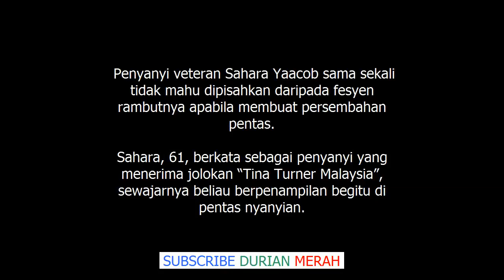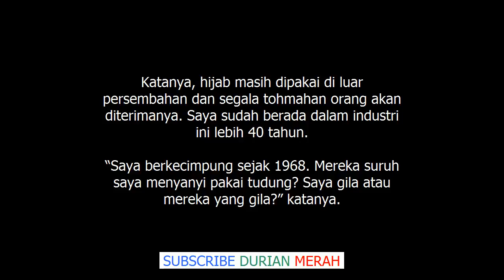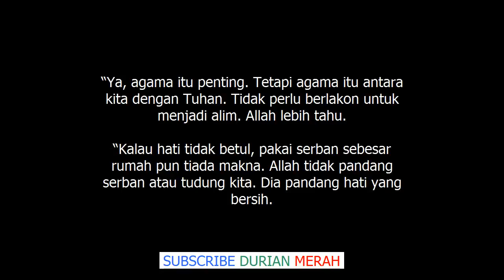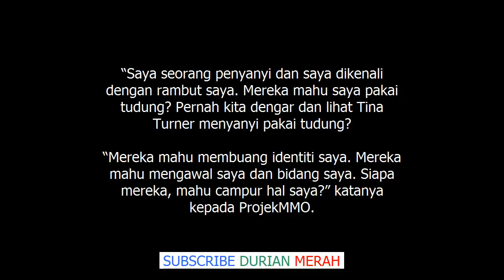'Gila Ke Suruh Saya Menyanyi Pakai Tudung? Rambut Treademark Saya' Sahara Yaacob